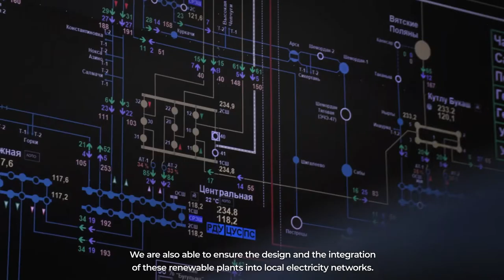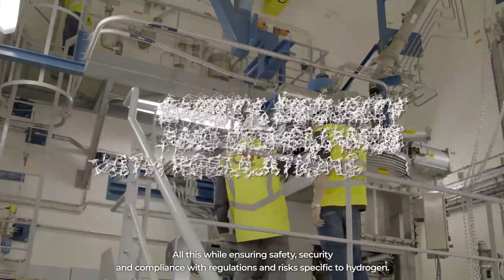Assystem, a key player of the energy transition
Assystem's mission is to contribute to accelerating energy transition. We are working globally on the development developing decarbonized electricitys production and distribution through the development of renewable energies and hydrogen throughout the world.

We are also working on the renovation of electricity networks and on the development of electricity such as the development of green hydrogen for the decarbonisation of transport and industry.